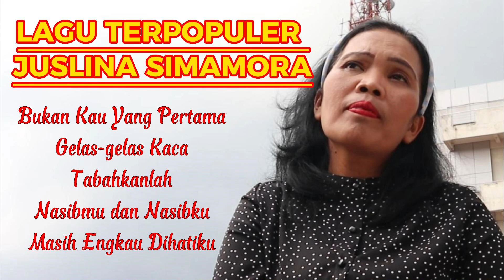KOLEKSI LAGU TERPOPULER JUSLINA SIMAMORA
Salam Santun Sahabatku semoga dapat terhibur dengan lagu2 koleksi MP3 Juslina Simamora.